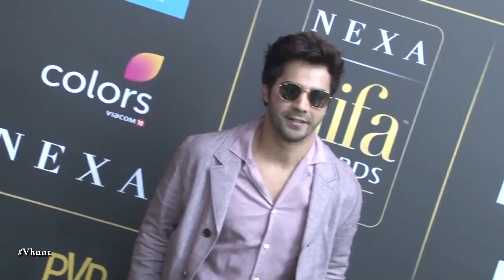Varun Dhawan As Lover Boy In October Film | Latest Bollywood Movie Gossips 2018 English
Varun Dhawan is concerned about co star Banitha Sandhu in October film. He is playing the love boy role in the film, directe dby Shoojit Sircar. He is looking forward to introduce his October co-star Banita Sandhu to everyone and is helping her get ready for her journey. The film celebrates love, nature and the autumn season.